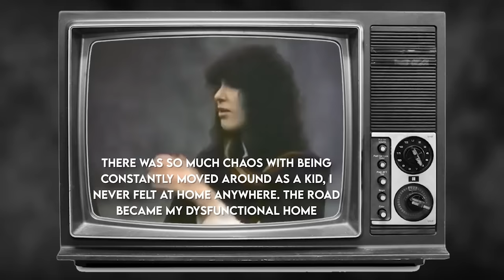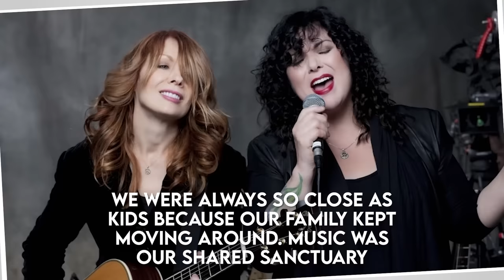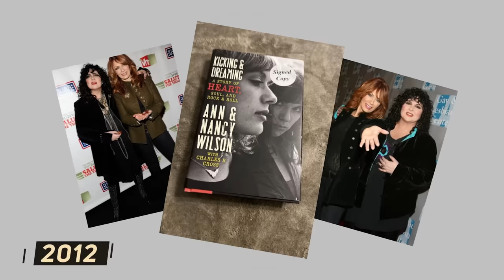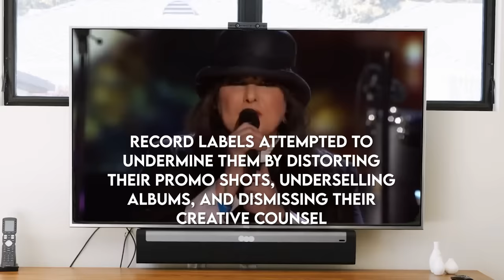Ann Wilson's Rare Photos & Untold Stories